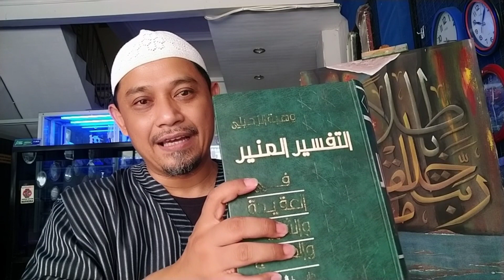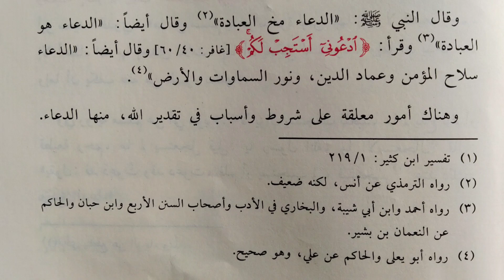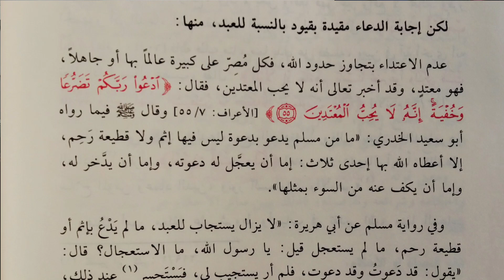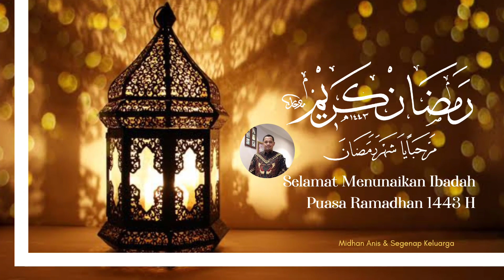BEGINI CARANYA AGAR DO'A KITA TERKABUL‼️